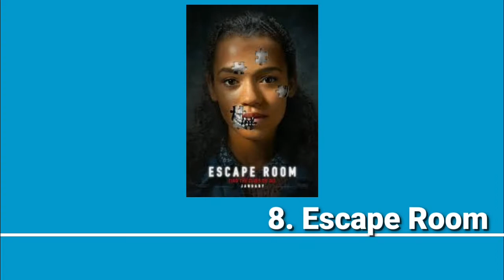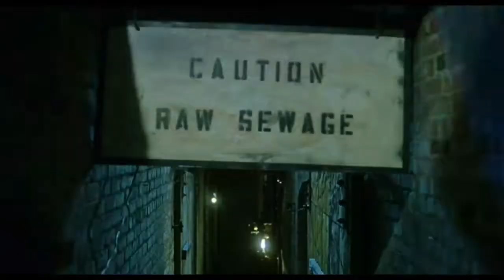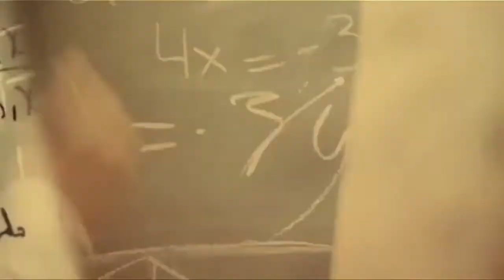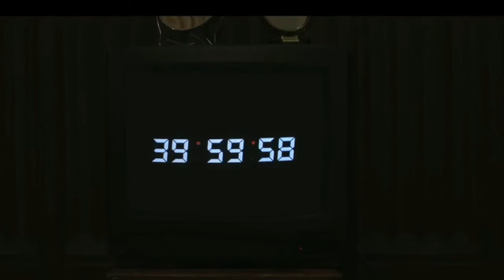Top 10 Best Escape Room Movies